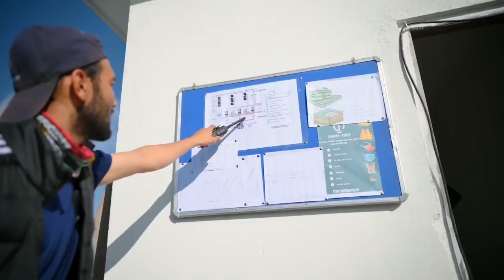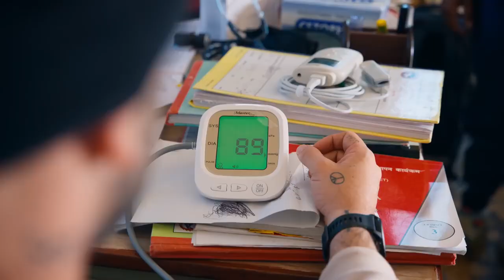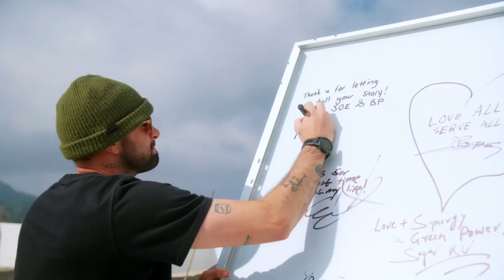MrBEAST IN NEPAL I Mrbeast नेपालमा l BUILDING SOLAR PANEL IN THE HIMALAYAS l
Kellogg’s is teaming up with Minecraft ​⁠(@minecraft) to give you FREE Exclusive Character Creator Items to use in game when you buy any participating Kellogg’s cereals like Frosted Flakes, Froot Loops, Apple Jacks and Corn Pops.

Minecraft and Kellogg’s have partnered with the Arbor Day Foundation to build a better and greener world by planting 250,000 trees in forests of great need in the U.S.

to learn more about the Arbor Day Foundation's tree planting mission.

• Select Kellogg cereals will include a FREE EXCLUSIVE DCL Minecraft Creator item, on specially-marked promotional cereal boxes.
• Get one FREE EXCLUSIVE Minecraft Character Creator item when you purchase any participating Kellogg’s cereal between now and 7/31/2024. Collect all 3 Character Creator items!
• Take a picture of your receipt and upload (must be 16yrs+ to participate.)
• You can only select the character creator item once (cannot collect the same item more than once, no trading)
• Character Creator Items are exclusive to the U.S. to use in Minecraft game.

WATCH THE BTS VIDEO:

 • How I Make MrBeast's Videos

This project would not have been possible without huge support from these two amazing organizations:

 / tgpabroad

Filmed and Edited by: Dan Mace (

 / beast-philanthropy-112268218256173